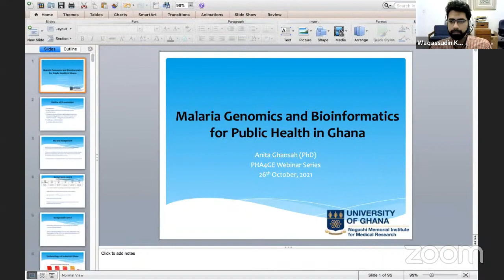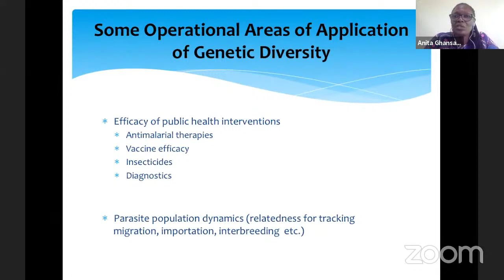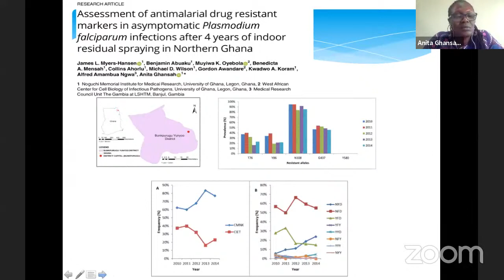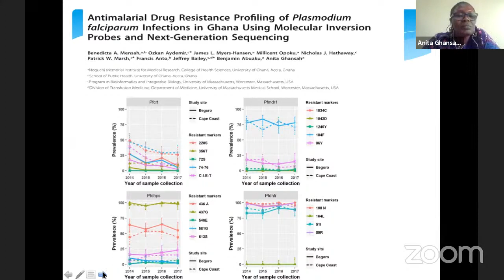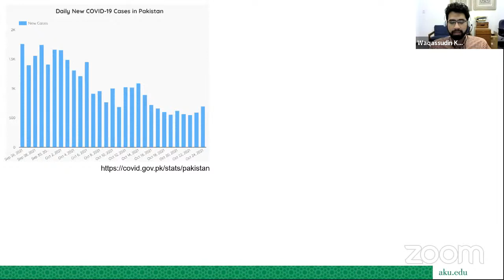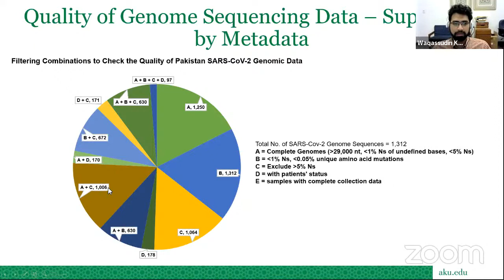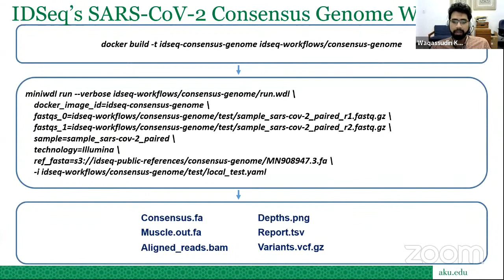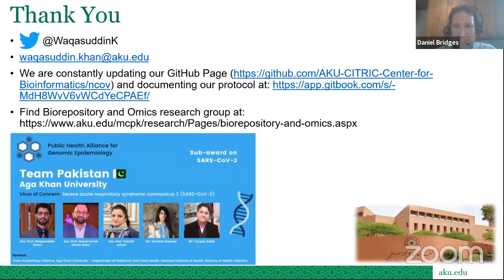PHA4GE Webinar Series: Global Genomics - Dr. Anita Ghansah & Dr. Waqasuddin Khan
Malaria Genomics and Bioinformatics for Public Health in Ghana
Dr. Anita Ghansah, University of Ghana

Overview of SARS-CoV-2 Genome Sequencing: Where Does Pakistan Stand?
Dr. Waqasuddin Khan, AGA Khan University